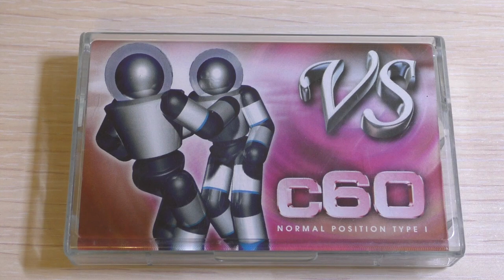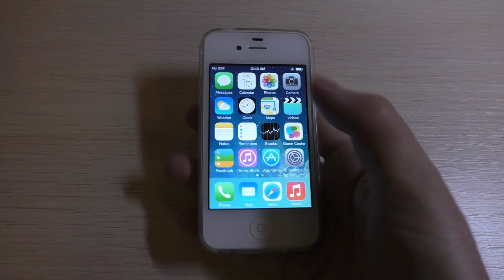iPhone 4 & Cassette Nostalgia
Apple iPhone 4 & Compact Cassette Nostalgia